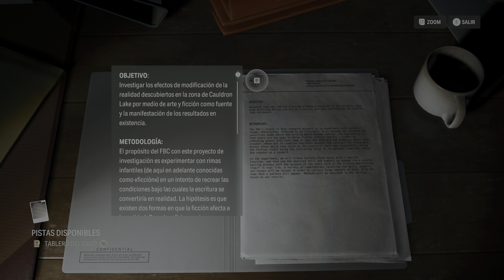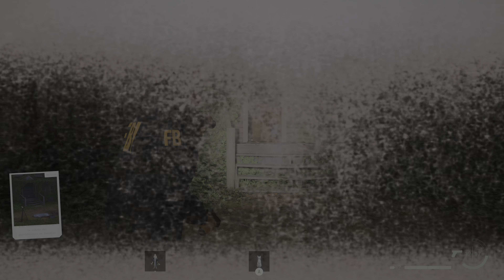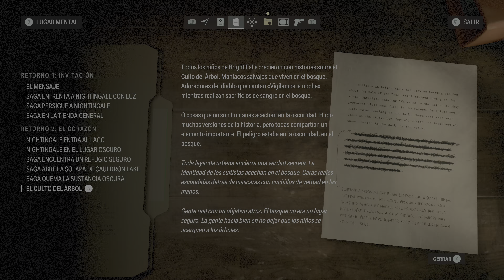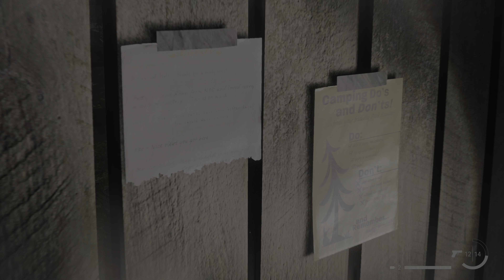👽 Alan Wake 2 - 04 [2023-10-31 15:18]